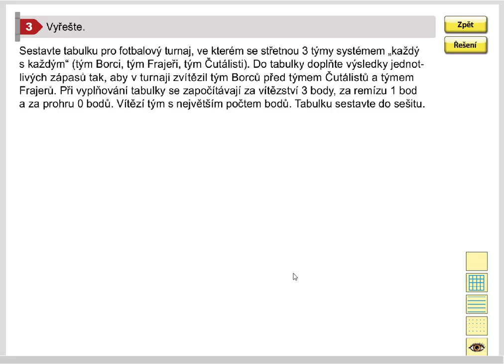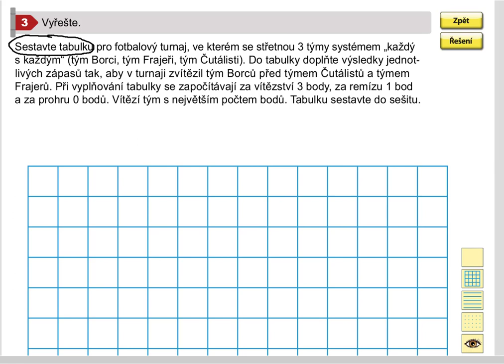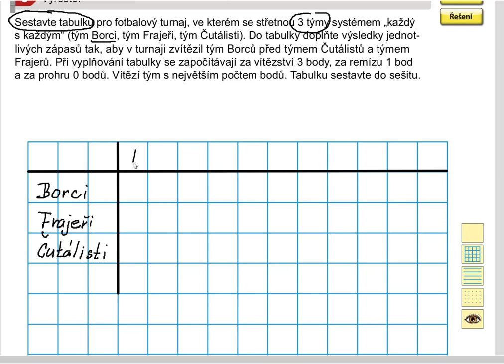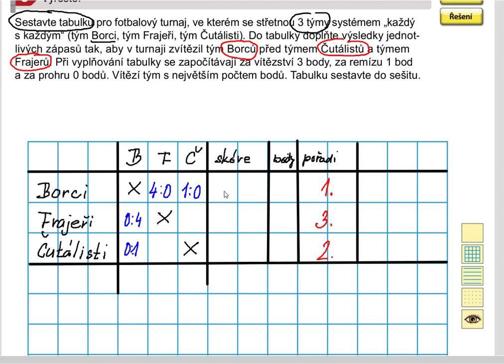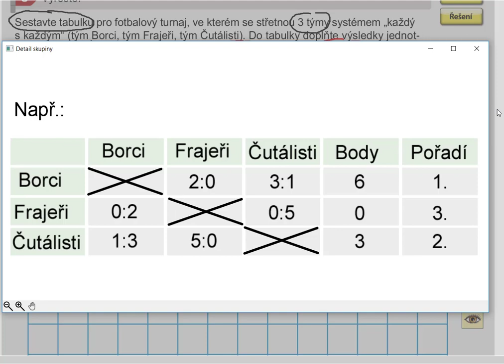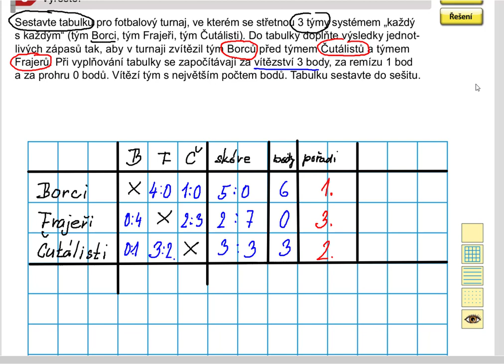Užití matematických vědomostí, Matýskova matematika pro 5.roč., 2. díl, str. 59, cv.3